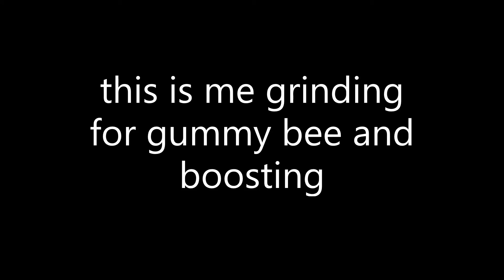gummy bee grind and a boost